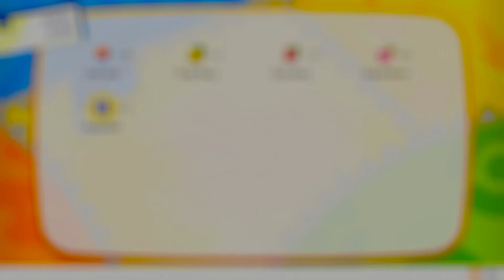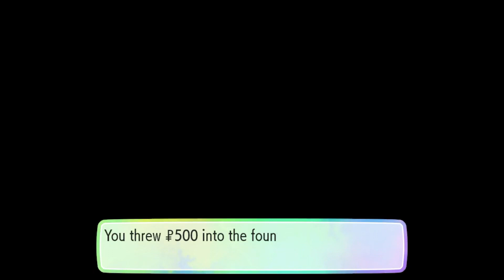My second Gym battle! [Pokémon Let's Go Playthrough [4]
My Nintendo Switch Pokémon Let's Go Eevee Playthrough continues as we travel to Cerulean City and fight the second Gym Leader, Misty. How tough is the master water trainer? Sit back and find out, as our journey to be the very best there ever was sails onward!

You can enjoy the same adventure as I am by grabbing a Nintendo Switch for yourself and by showing support.

▶ Nintendo Switch OLED
▶ Nintendo Switch Lite

▶ Pokémon Let's Go Eevee
▶ Pokémon Let's Go Pikachu

▶ Pokémon Sword
▶ Pokémon Shield

▶ Pokémon Brilliant Diamond
▶ Pokémon Shining Pearl

▶ Pokémon Scarlet
▶ Pokémon Violet

▶ Pokémon Legends Arceus

▶ Pokken Tournament DX

▶ New Pokémon Snap

If you want to save some money on shipping costs and get your Nintendo Switch shipped fast, you can also start a free 30-day Amazon Prime trial.

I've enjoyed speedy Prime shipping for over 10 years; it's what I suggest to friends, family, and now to you, fellow gamer!

▶ FREE 30 DAY AMAZON PRIME TRIAL

Happy Pokémon battling, fellow gamers. And perhaps, I'll see you online!

ABOUT ME:
Hey there. I'm Wally and I play games for fun! I'm no professional, but I've been playing games my entire life and I want to share my love of games with you via gameplay, playthroughs, and personal experiences of my favorite titles and games I always wanted to play. Because games are fun!

GAME: Pokémon Let's Go Eevee! | Pokémon/Creatures/Game Freak/Nintendo

DESCRIPTION: "Explore the vibrant region of Kanto—home to beloved characters like Brock, Misty, and the nefarious trio Jessie, James, and Meowth! Throughout the story, your bond with your partner Pokémon grows stronger as you care for it and travel together. See the world in style by customizing Eevee and your Trainer with a selection of outfits. True-to-size wild Pokémon roam around in the game—catch them like a real Pokémon Trainer by using timing and a well-placed Poké Ball."

DETAILS: Pokémon Eevee! 1080p 30fps gameplay (Nintendo Switch). Recorded with EVGA XR 1 Lite game capture card. Audio recorded with Blue Snowball Ice USB microphone via OBS.